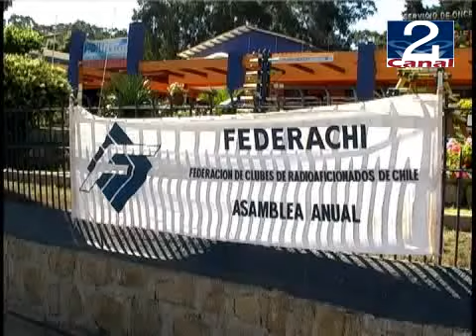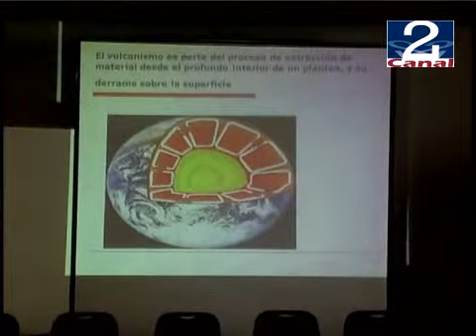01 DIC 2008 ASAMBLEA FEDERACHI RADIOAFICIONADOS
ASAMBLEA FEDERACHI RADIOAFICIONADOS